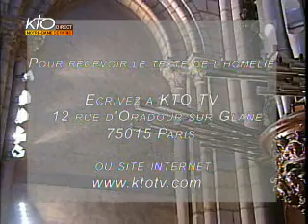Messe dimanche soir